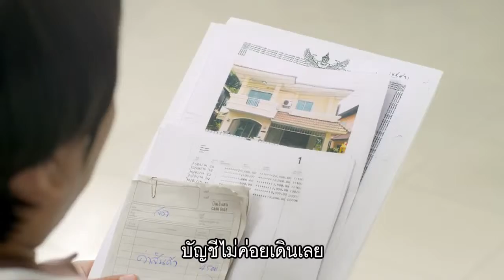scb เรื่องบ้านฯที่คุณอาจยังไม่รู้